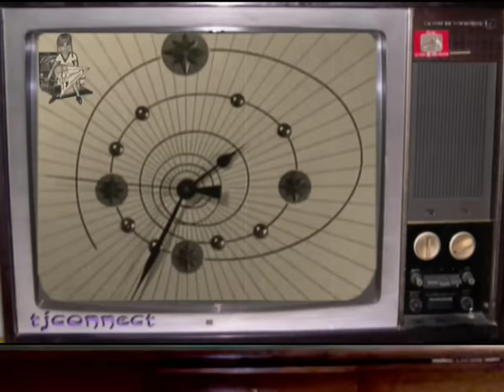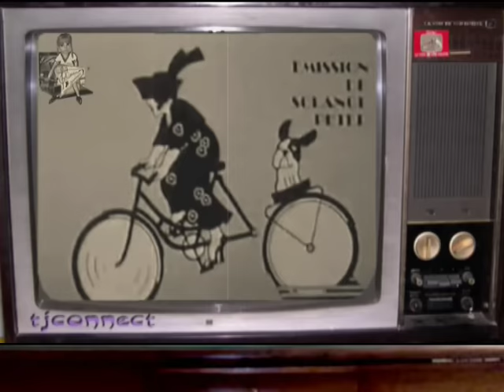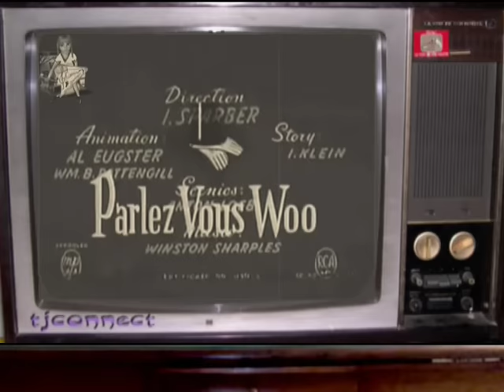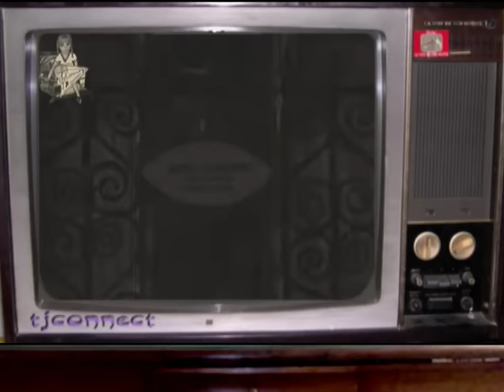Génériques des séries TV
Génériques des séries TV années avant 2000 (certains passages que j'ai du supprimés: Thierry Lafronde,Le Saint,Chapeau melon et Bottes de cuir,Batman ont étés coupés pour droits d'auteurs)